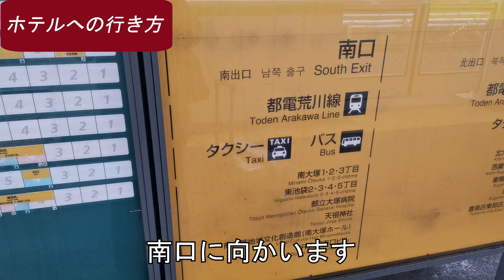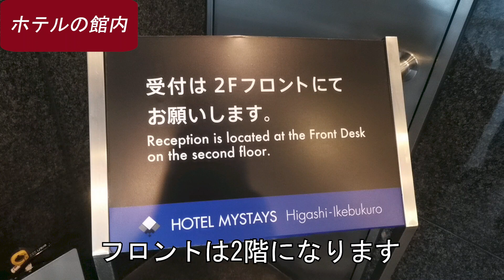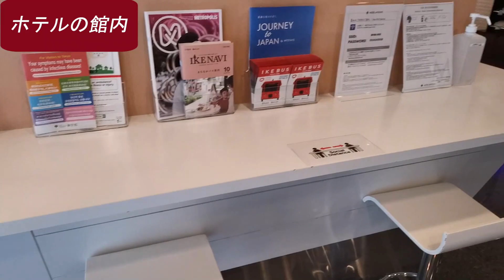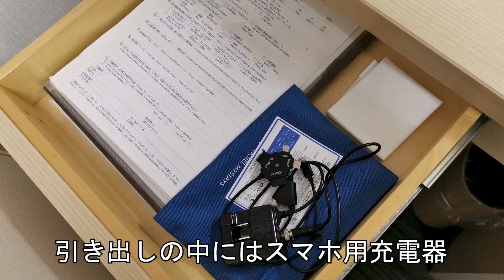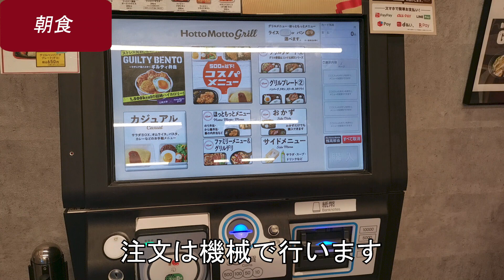大塚駅から徒歩7分！ホテルマイステイズ東池袋【長期滞在におすすめ】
今回宿泊したホテルは「ホテルマイステイズ東池袋」。
長期滞在に特化したホテルマイステイズ系の宿です。

大塚駅から徒歩7分、東池袋駅から徒歩10分の立地。
アクセス面は悪くないですね。

大通りに面しており、周辺にはコンビニ・ファーストフード店などがありますね。
駅前からは離れてるので、落ち着いた環境で過ごしやすいですね。

ロビーには化粧品などのアメニティも揃っています。
館内には洗濯機・乾燥機などがたくさんあり、長期滞在しても洗濯待ち・乾燥待ちといった無駄な時間を過ごす必要は無さそうです。

客室については新しくて清潔感があります。
シングルの部屋にしては広々としており、長期滞在でもストレスは感じないと思いますね。
客室設備としては電子レンジが備え付けられてたのがうれしいところ。
部屋に電子レンジがあるのは、長期滞在には便利ですね。

なお、以前はレストランで朝食が提供されていたホテルマイステイズ東池袋。
しかし、現在は館内にレストランは無く、朝食の提供も行われていません。
ただ、1階にお弁当屋の「ほっともっと」が入っています。
食事の際にはこちらを利用するのが良いでしょう。

口コミも上々のホテルマイステイズ東池袋。
出張などでホテルに長期滞在する予定があるあなたにおすすめですよ。

00:38 ホテルマイステイズ東池袋への行き方
01:28 ホテルマイステイズ東池袋の周辺
01:43 ホテルマイステイズ東池袋の館内
03:20 ホテルマイステイズ東池袋の客室
04:30 ホテルマイステイズ東池袋のバスルーム
05:20 ホテルマイステイズ東池袋の朝食